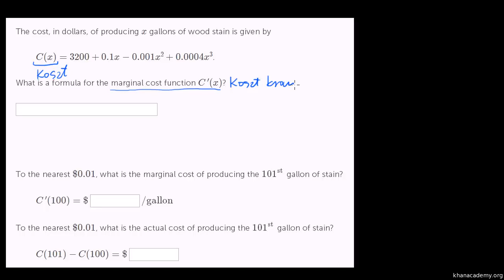Przybliżanie wzrostu kosztu za pomocą pochodnej